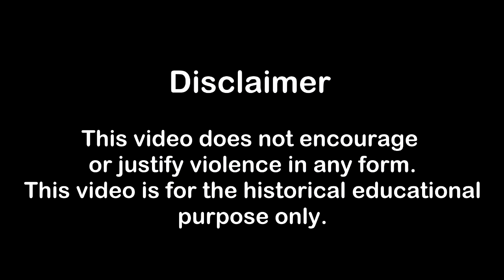Promo: சி.ஐ.ஏ.யால் குறிவைக்கப்பட்ட மற்றொரு ஈரானியத் தளபதி தப்பியது எப்படி? | Paraparapu VIP Club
பரபரப்பு VIP Club-ல் இணைந்து கொள்ள விங்க்